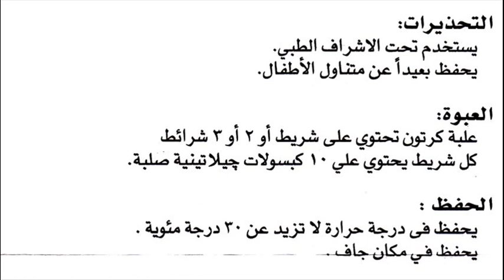أفتر ميلز After meals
مكمل غذائي لتحسين عملية الهضم
التركيب: Bromelain - Papain - Chamomile - Ginger - Peppermint - Anise - fennel
السعر 45 جنيه 30 كبسولة